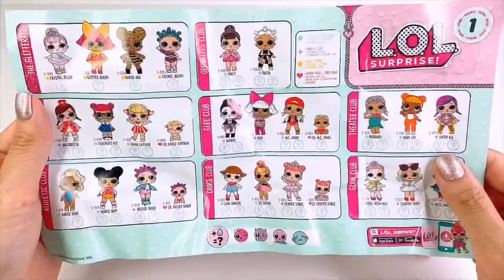初期のLOLサプライズを開封したよ！グリッターシリーズ&シリーズ1 Unboxing LOL Surprise Glitter Series and Series1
SHOP 🐰🇯🇵: 江別市東野幌本町7-5野幌セリオ１階